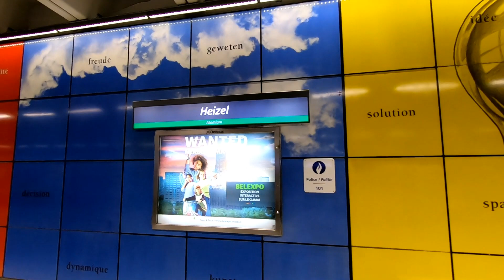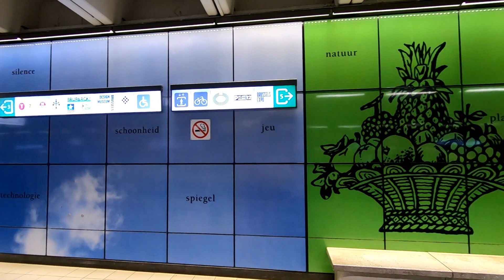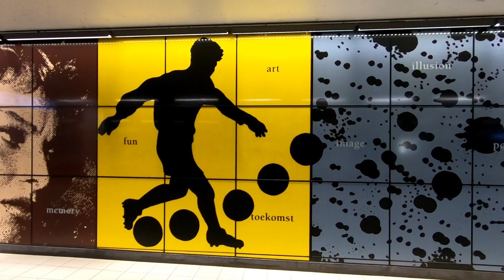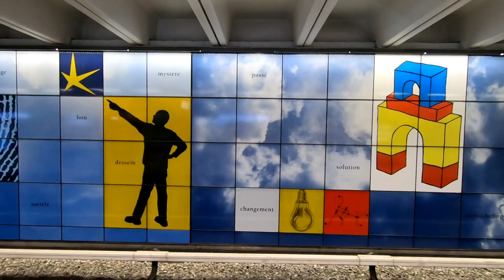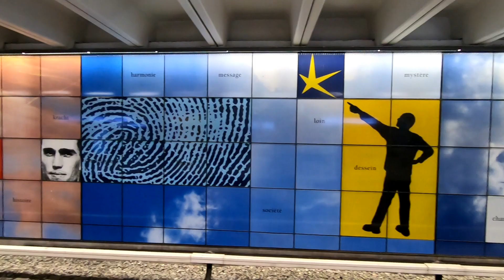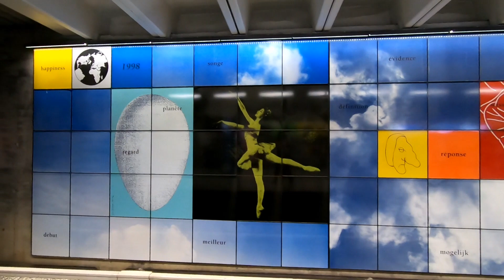Brussels Metro - Heysel/Heizel Station | 05/10/22 | Belgium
Heysel (French) or Heizel (Dutch) is a Brussels Metro station on line 6. It is located in Laeken, in the north-west of the City of Brussels, Belgium, and serves the Heysel/Heizel Plateau, famous for the World's Fairs of 1935 and 1958, the King Baudouin Stadium (formerly known as the Heysel Stadium) and the Atomium. The Bruparck entertainment park (with among others Mini-Europe miniature park and Kinepolis Brussels cinema) and the Centenary Palace, home to the Brussels Exhibition Centre (Brussels Expo), are also located nearby.

The station opened on 5 July 1985. Prior to 1998, it was the western terminus of former line 1A (now line 6). The line was expanded to the King Baudouin metro station for the 2000 UEFA European Football Championship. It offers a connection with tram route 7 as well as bus routes 84 and 88.

Line 6 of the Brussels Metro is a rapid transit line operated by STIB/MIVB, which connects King Baudouin metro station at the north-west of Brussels, Belgium to Simonis metro station at the north-west of the city center, then performing a counterclockwise loop around the center up to Simonis again. During this loop, the line runs under the small ring road of Brussels from Porte de Hal/Hallepoort station to Yser/IJzer metro station. It serves 25 metro stations and has 26 stops, metros on that line stopping twice at Simonis. It exists in its current form since 4 April 2009, when it replaced the former Line 1A between King Baudouin and Beekkant. The loop Simonis-Simonis is also served by line 2. The line has also a common section with lines 1 and line 5 between Gare de l'Ouest/Weststation and Beekkant. A connection with those lines is also possible at Arts-Loi/Kunst-Wet. Starting from King Baudouin, the line crosses the municipalities of the City of Brussels, Jette, Koekelberg, Molenbeek-Saint-Jean, Anderlecht and Saint-Gilles.